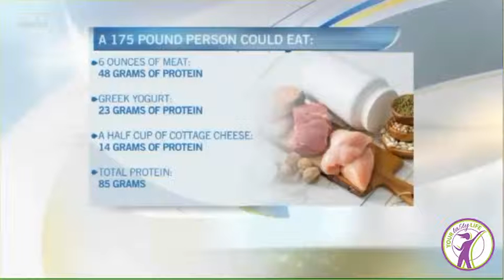Protein Powders: Do They Really Work? - Your Tasty Life